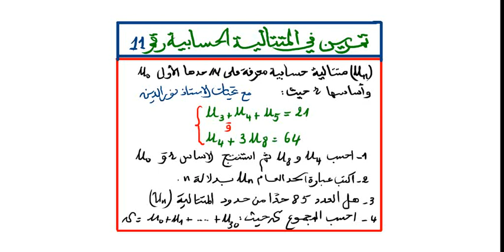تمرين في المتتالية الحسابية رقم 11